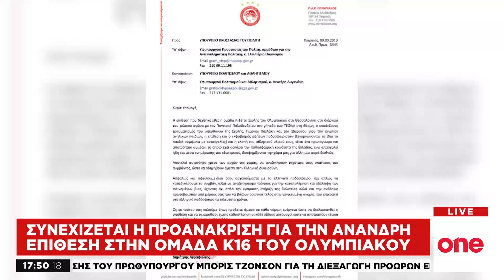Οπαδούς του ΠΑΟΚ «δείχνει» η προανάκριση για την άνανδρη επίθεση στην Κ-16 του Ολυμπιακού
Η προανακριτική διαδικασία συνεχίζεται για να βρεθούν και να τιμωρηθούν παραδειγματικά οι περίπου 100 χούλιγκανς για την πρωτοφανή επίθεση που έκαναν στα παιδιά της σχολής του Ολυμπιακού στη Θεσσαλονίκη, στη διάρκεια φιλικού αγώνα με το Πολυδένδρι.

Οι πρώτες πληροφορίες από την προανάκριση κάνουν λόγο για οπαδούς του ΠΑΟΚ. Εξάλλου, τόσο τα θύματα της επίθεσης (σ.σ. παιδιά, υπεύθυνος σχολής και γονείς) υποστηρίζουν ότι αρκετά από τα εγκληματικά στοιχεία που τους επιτέθηκαν έφεραν διακριτικά του ΠΑΟΚ, ενώ το ίδιο σημειώνεται και από αυτόπτες μάρτυρες.

Ενώ αυτό προκύπτει και από τα συνθήματα υπέρ του Δικεφάλου και εναντίον του Ολυμπιακού, που έγραψαν στους τοίχους του γηπέδου της Θέρμης.